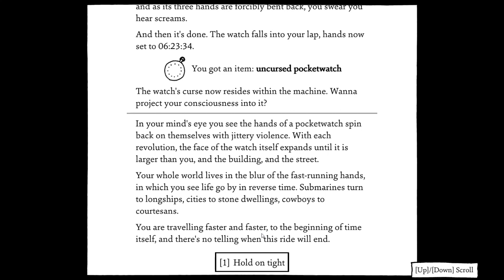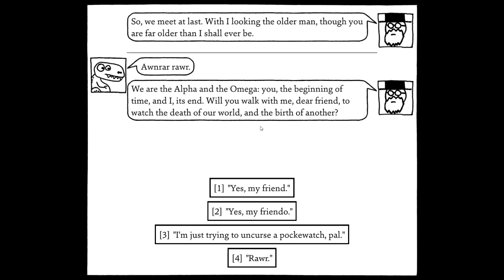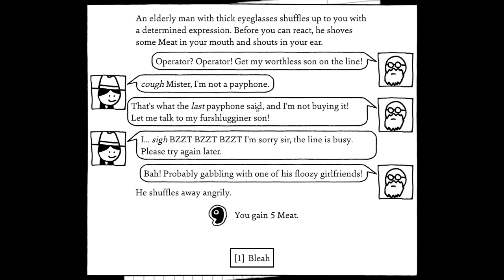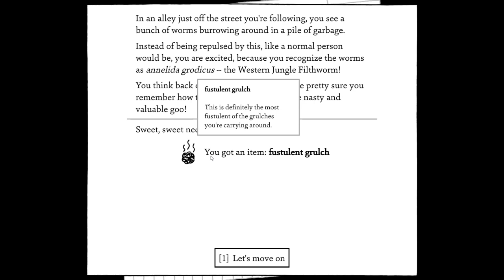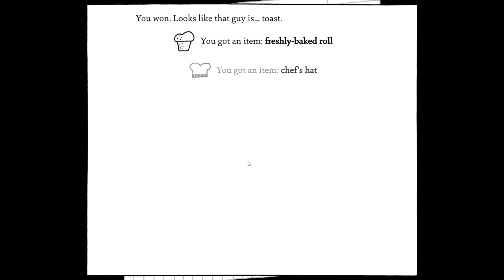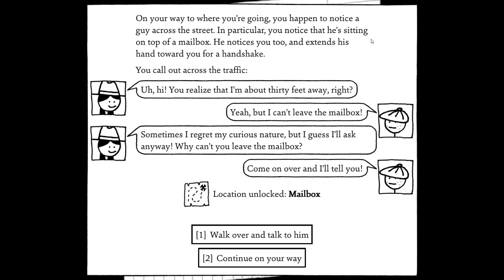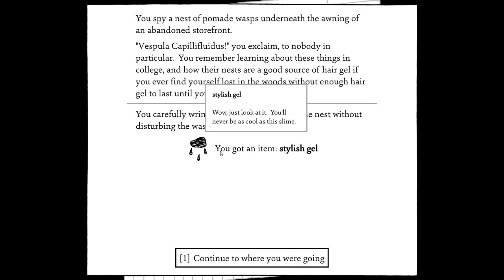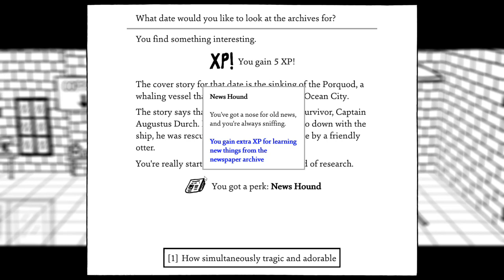The Beginning and End of Time - Let's Play Shadows Over Loathing Blind Part 6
In this episode, Vivian cleanses the dangerous pocketwatch and gets to work on some sidequesting.